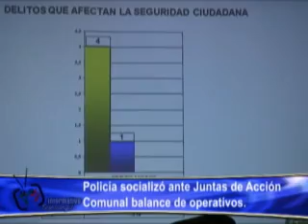POLICÍA SOCIALIZÓ ANTE JUNTAS DE ACCIÓN COMUNAL BALANCE DE OPERATIVOS..wmv